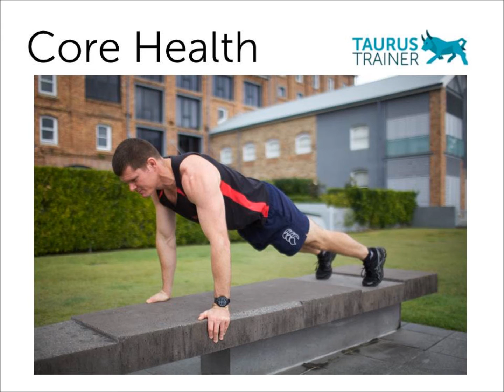Profile Interrogation Mark Dugan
Taurus Trainer interrogates Mark about his march to the top of his fitness and health during the 7 Week Bodyweight Program.